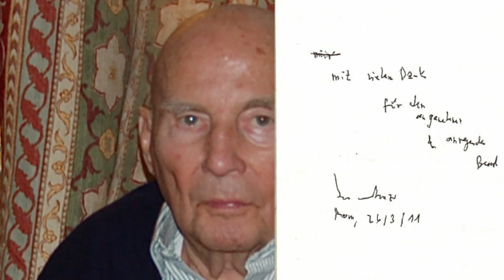Hans Werner Henze (1926-2012) - Interview zum 85. Geb. (2011)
Dr. Barbara Haas führte Ende März 2011 ein Interview mit Hans Werner Henze in seiner Villa "La Leprara", Marino.
(SR 2 vom 5. Juli 2011)

Inhalt:
• Fördern und Fordern der Jugend
• Henzes Kompositionsästhetik der „klanglichen Sinnlichkeit“
• Henzes mutiger Standpunkt zu Eigenständigkeit
• Eklat bei „König Hirsch“ unter der Leitung von Hermann Scherchen
• Eklat bei „Das Floß der Medusa“
• Umzug nach Italien
• Westfälischer Hintergrund
• Glauben/Elternhaus
• Wolfgang Fortner
• Kompositorischer Ehrgeiz
• Musikalische Prägung durch Persönlichkeiten wie Nono, Maderna, Scherchen, Karl Amadeus Hartmann,
• Kulturelle und künstlerische Prägung durch Bachmann und Auden
• Der Lehrer Henze
• Instrumentierung Henzes
• Bewunderung für Strawinsky und Anekdote zu „Boulevard Solitude“
• Henze und die Dodekaphonie und die Auflösung der Harmonik
• Der kompositorische Akt